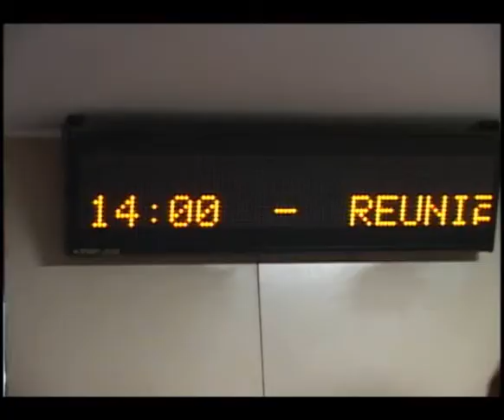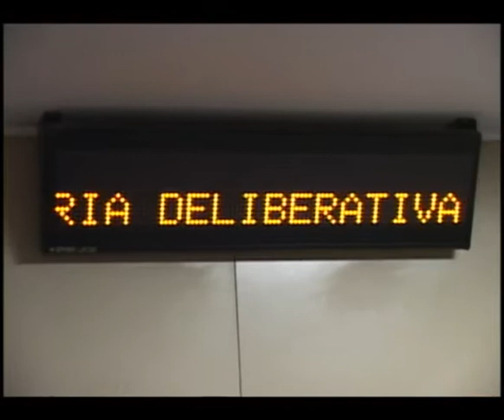INESC - O Congresso vota o fim das florestas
No dia 8 de junho, o Deputado Aldo Rebelo que é relator das propostas de alteração do Código Florestal Brasileiro apresentou seu parecer na Comissão Especial da Câmara que na opinião do Inesc e das várias organizações sociais e ambientais desfigura a lei.
O novo texto aponta para uma redefinição das regras de ocupação e uso do solo; conservação e preservação da vegetação nativa e dos serviços ambientais associados; e das formas de tratar os passivos ambientais decorrentes de legislação e normas anteriores. Assista a TV Inesc
"O Congresso vota o fim das florestas" sobre o tema.